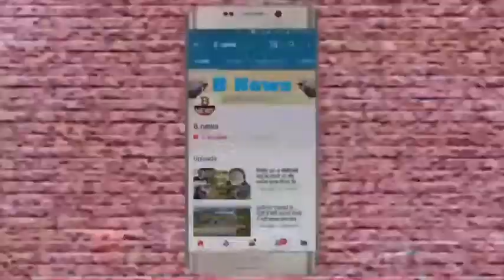बहराइच जनपद के बस स्टेशन पर मिशन शक्ति अभियान का किया गया प्रचार